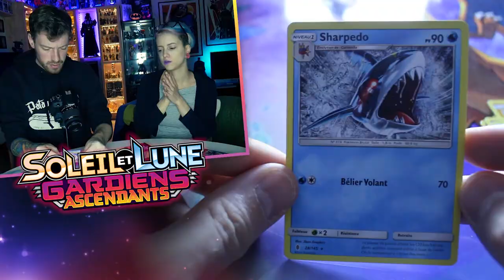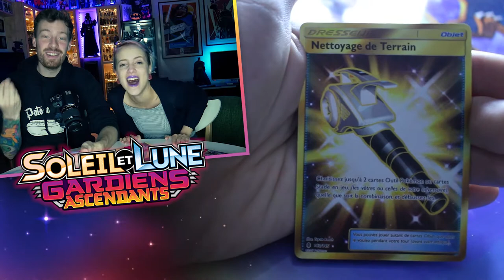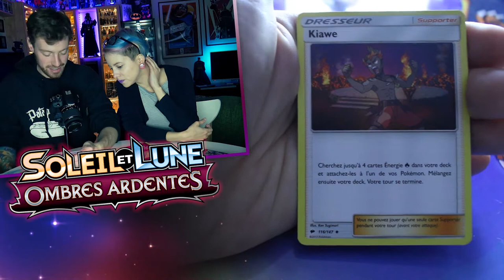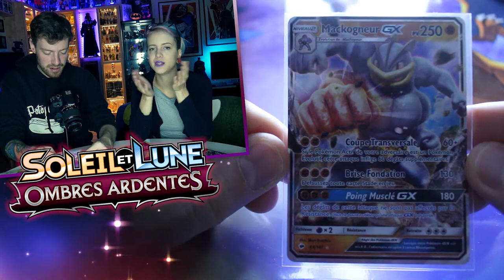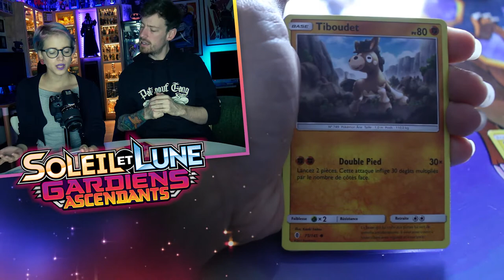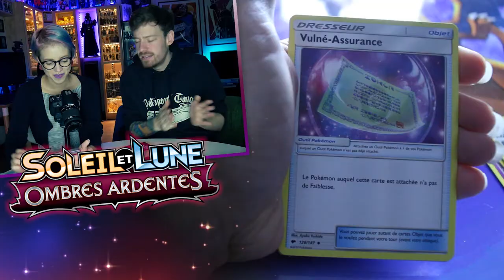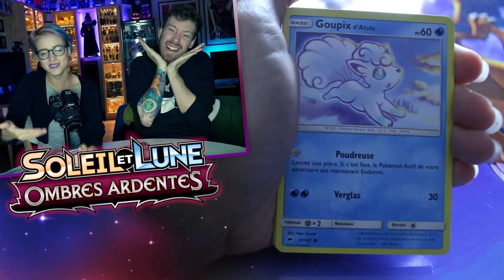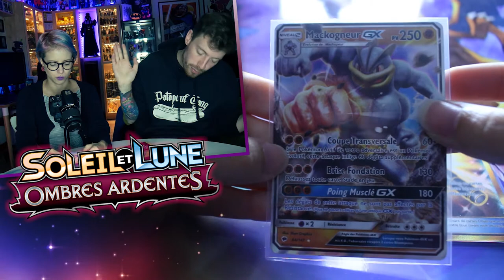[OUVERTURE] 💰 SECRETE EN OR 💰 !!! - Ombres Ardentes & Gardiens Ascendants